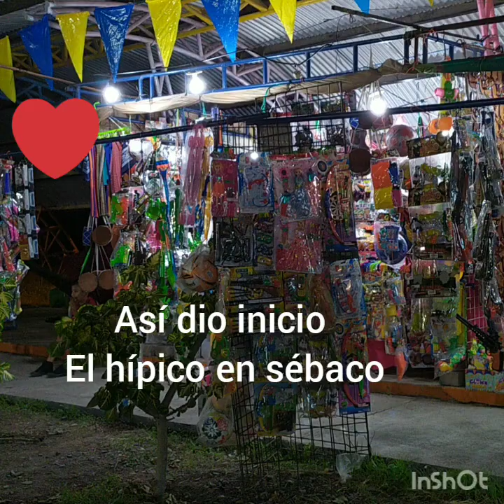Y se rompen los juegos.a si se inician las fiestas hípicas en sébaco .